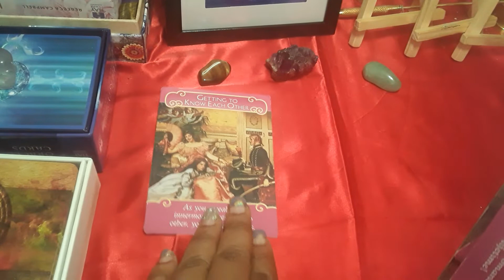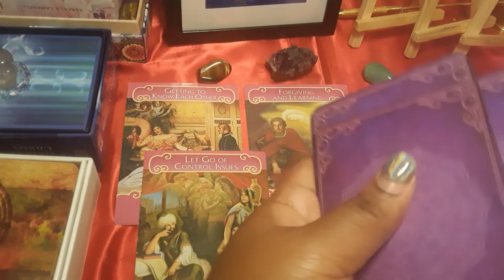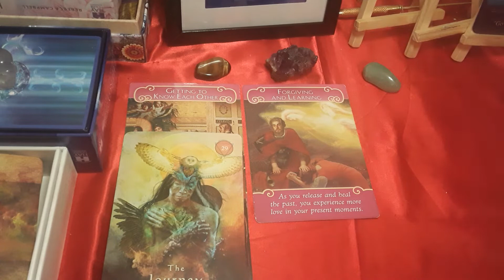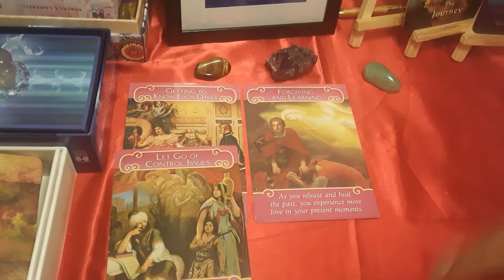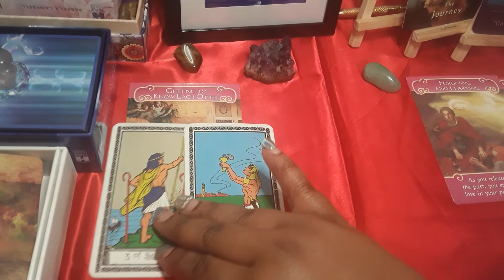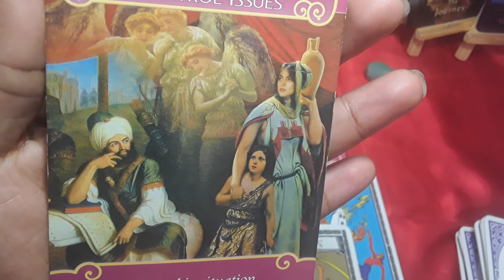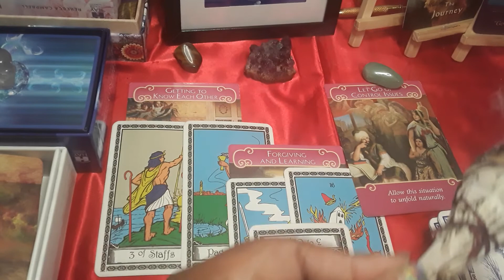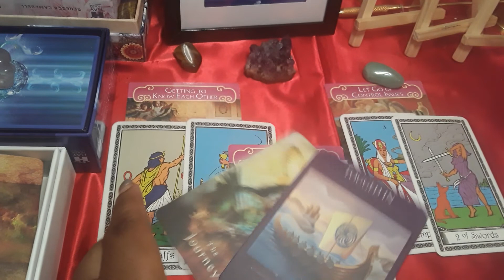Sagittarius love dec 2019 ☃️☃️DON'T THEY KNOW I MADE UP MY MIND